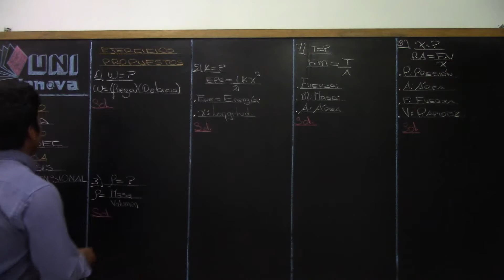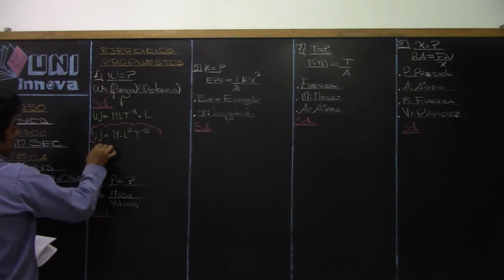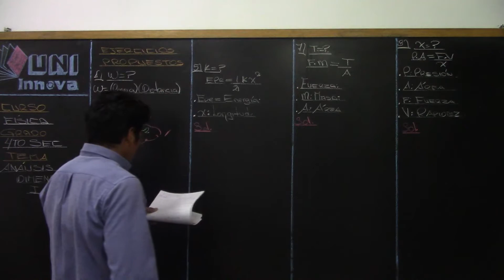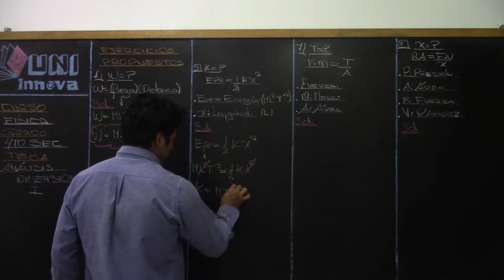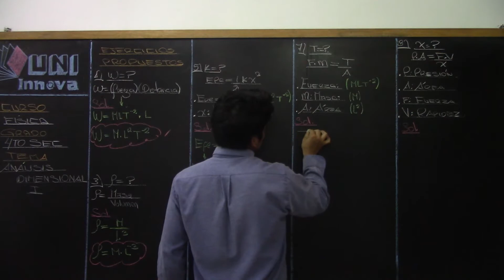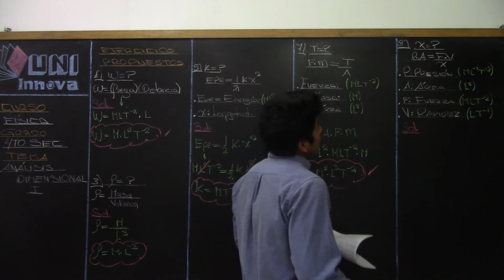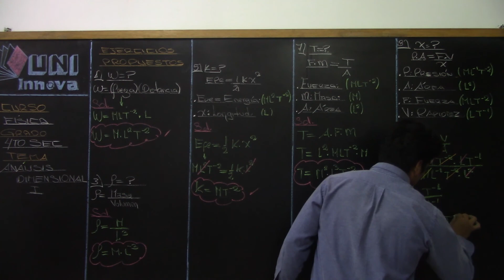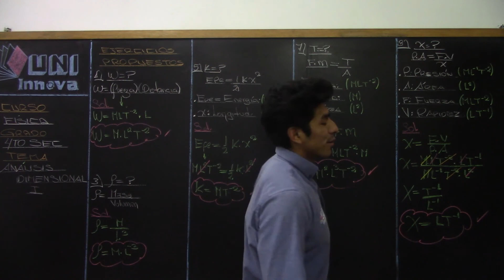Análisis dimensional I - 01 - F - 4to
Análisis dimensional I